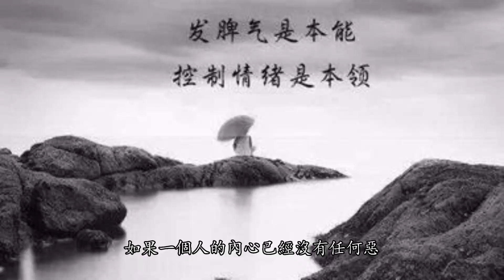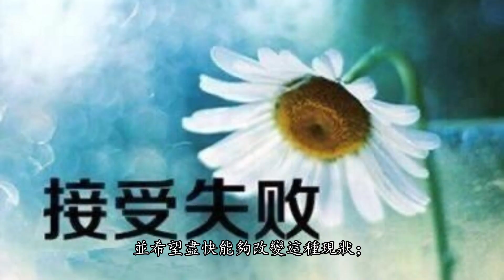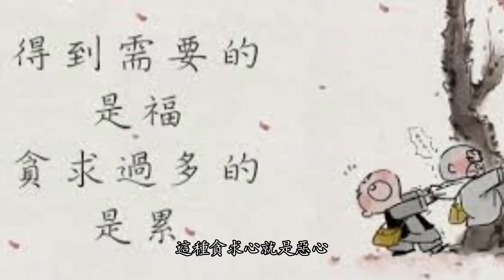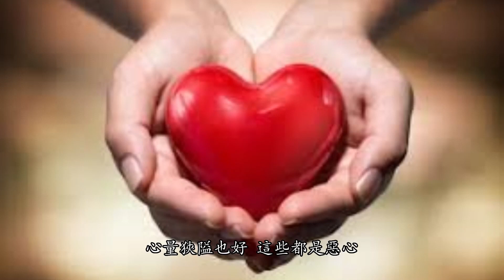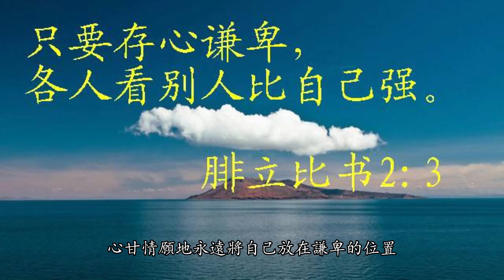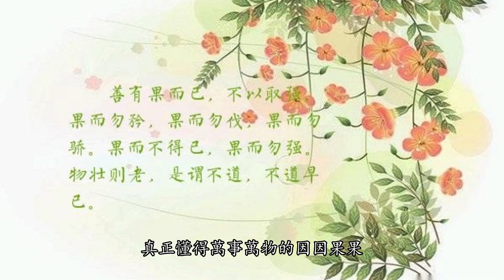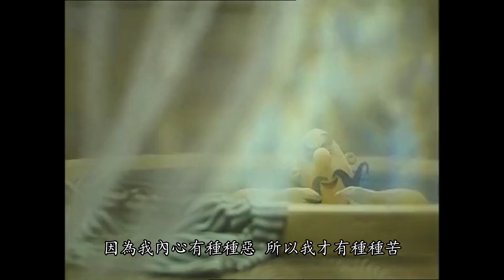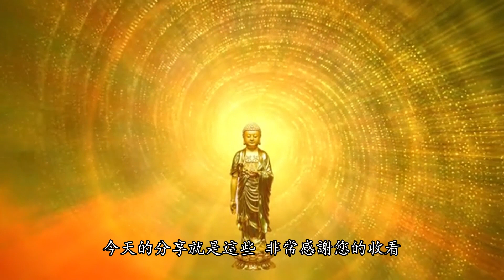為什麼“善良”的人内心會經常感到痛苦？ “惡人” 卻過得舒服自在？- 禪心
師父很慈悲地看著我說：「如果一個人的內心有痛苦，那就說明這個人的內心一定有和這個痛苦相對應的惡存在。如果一個人的內心已經沒有任何惡，那麼這個人的心靈是根本不會感到痛苦的！

熱門視頻：
1.誠心誦唱《斷瘟咒》讓我們為全世界祈福，願全天下人民身體健康，吉祥平安，遠離瘟災與病苦！

5.如何在佛前供水果？您需要注意這些禁忌, 功德會更圓滿，修行人必須要知道！

6.為什麼平時不是念釋迦牟尼佛而是阿彌陀佛？他們之間有著驚人的關係！

9.29年前的佛教高僧就預言一種“新肺炎病毒將大爆發，威脅全世界人類，虔誠的誦念此咒語可以遠離瘟疫劫！

10.南無釋迦牟尼佛對現世末法時代的預言，恐怖的未來即將變成現實！千萬要警惕！